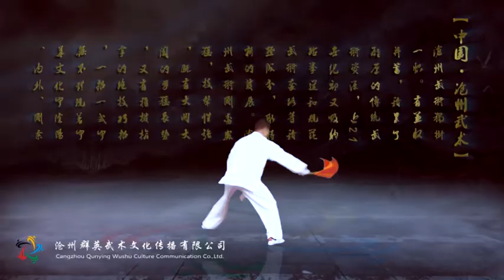The intro of Master Shi Zhongxiu 时中秀